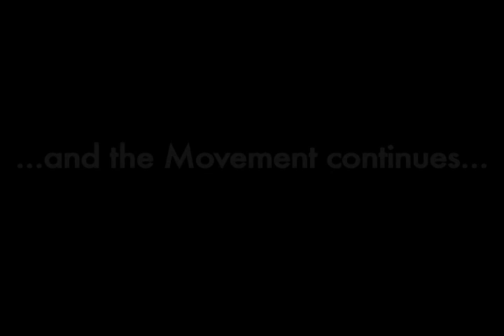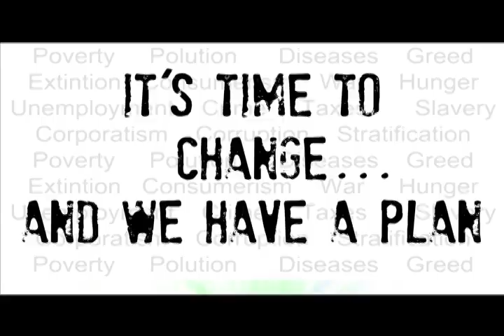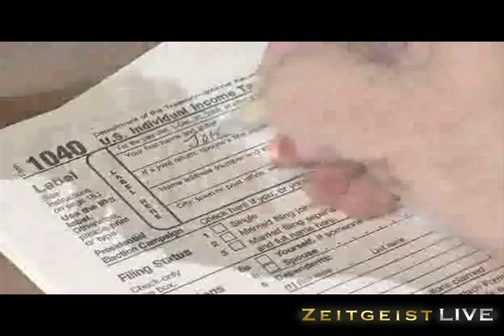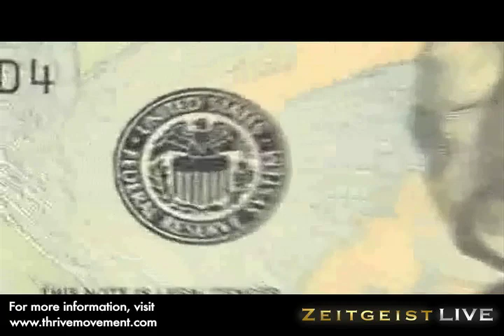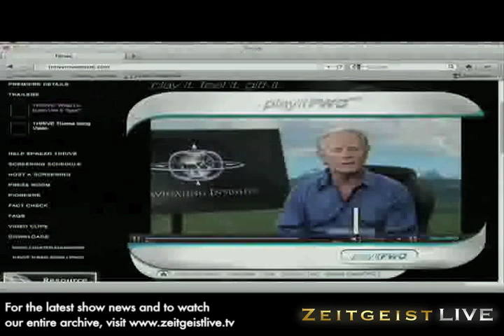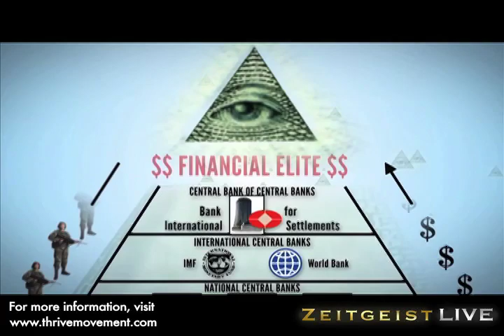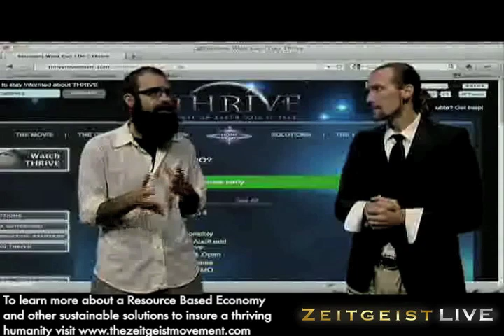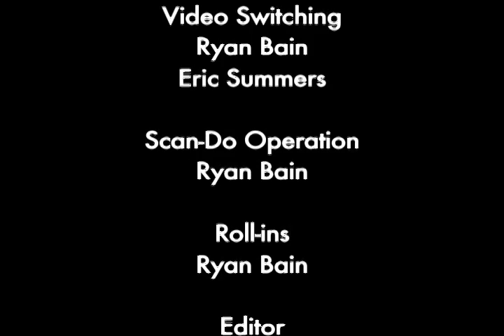Zeitgeist Thrive: Season 3 Premiere of ZEITGEIST LIVE 3.01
In this episode, Tyson and Jordan deliver a tag-team commentary on the new film "Thrive", a documentary about the latest developments in free-energy research, ancient alien semiotics, and the conspiracy that has kept us in the dark.